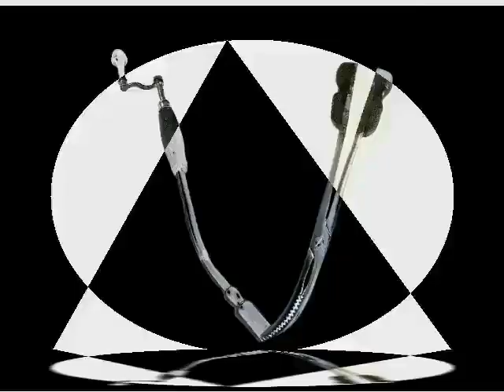LISTEN TO THIS IF YOU'RE A GEEK STEVEN DOES